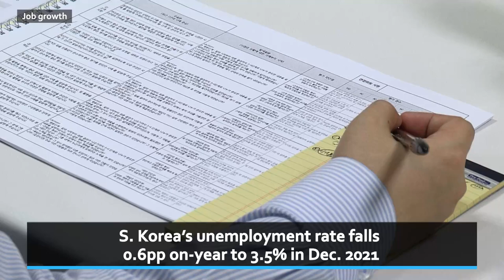N. Korea test-fires hypersonic missile /S.Korea sees largest job growth in 7 years in 2021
1. N. Korea test-fires ‘more advanced’ hypersonic missile under Kim Jong-un’s watch

2. US briefly grounds West Coast flights on NK missile launch

3. S. Korea sees largest job growth in 7 years